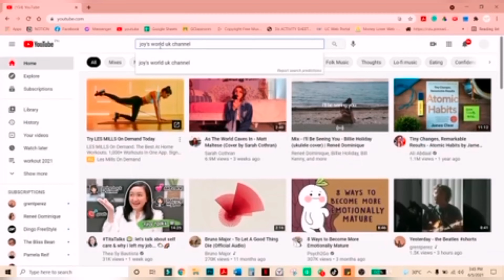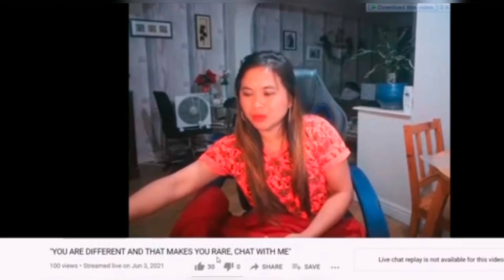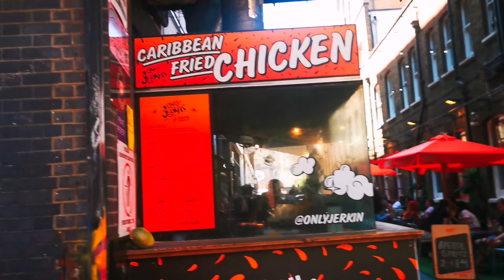WELCOME TO THE VINTAGE MARKET || BRICK LANE MARKET LONDON 🇬🇧(4K)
Brick Lane market is one of those places where you see a new thing every time you go there. Street art, excellent food, vintage shops, cosy bars and great musics. What more could you ask for? 🇬🇧❤️